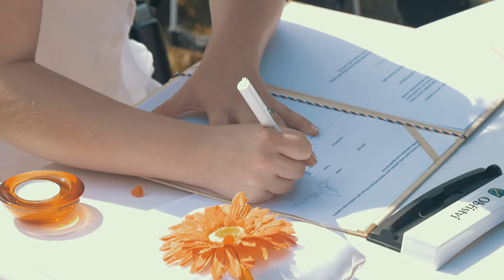Jiří Holzmann se ženil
Svatba frontmana a zpěváka kapely The Tap Tap.